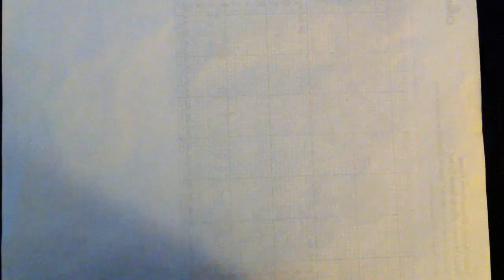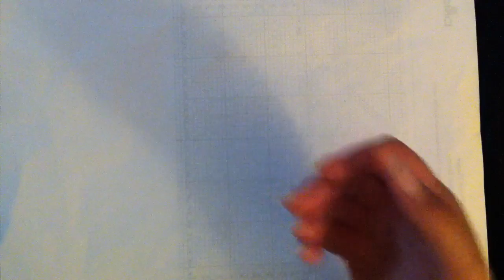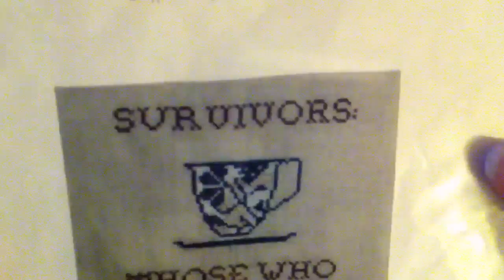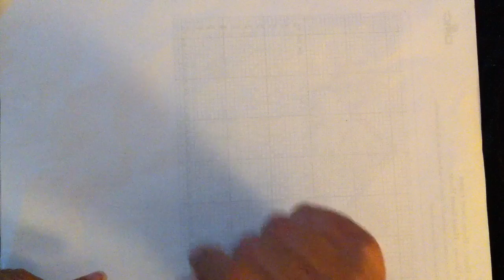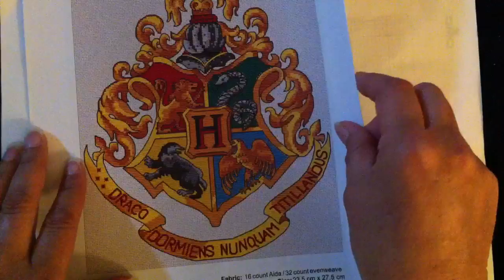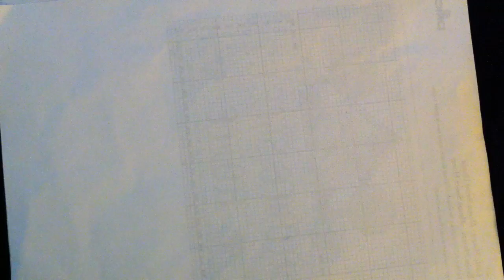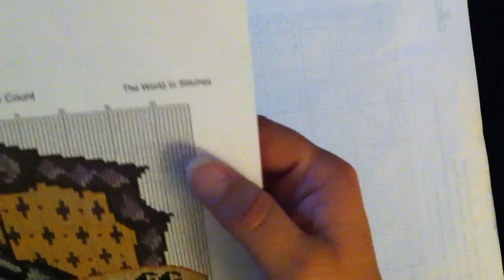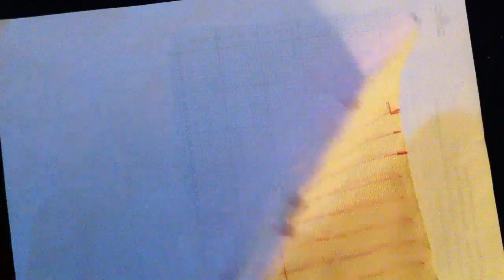Update on my cross stitching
Sorry for the ending, I got cut off. What I was about to say was that the needle minder is made out of a big bead.
Big hugs Jane